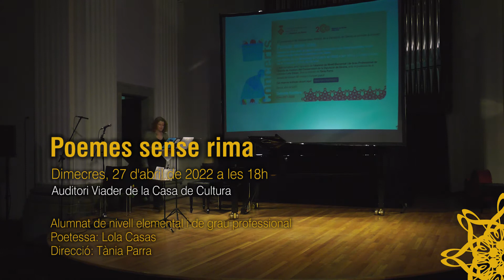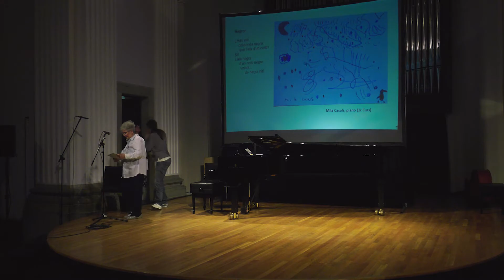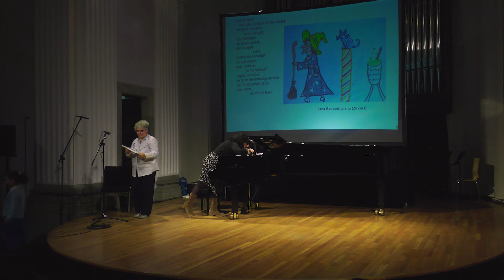Concert Familiar - Poemes sense rima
Concert de Sant Jordi de petits i joves compositors amb obres inspirades en els poemes sense rima de la poetessa Lola Casas.
A càrrec de l'alumnat de Nivell Elemental i de Grau Professional de l'Escola de música i del Conservatori Isaac Albéniz de la Diputació de Girona. Direcció: Tània Parra.